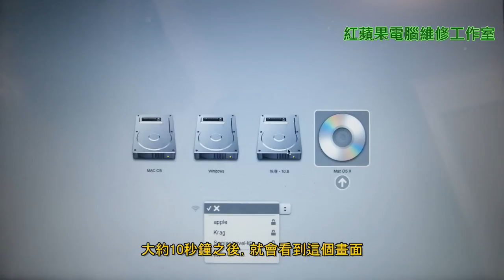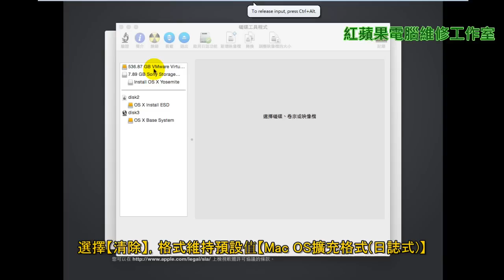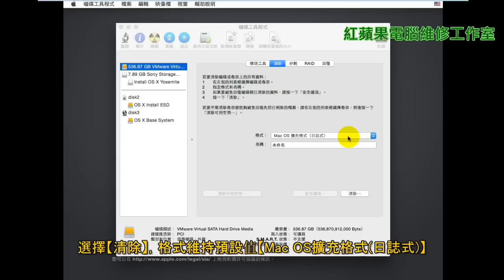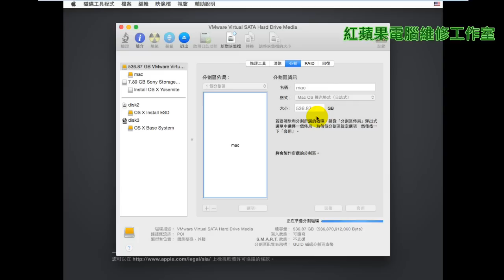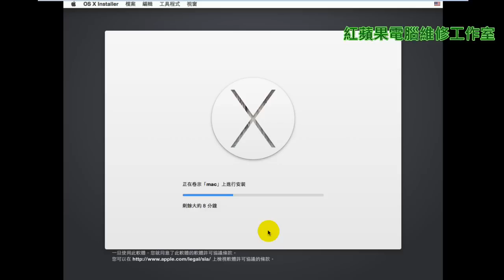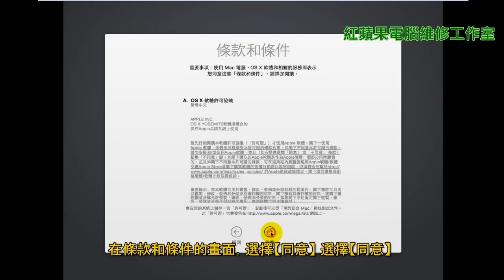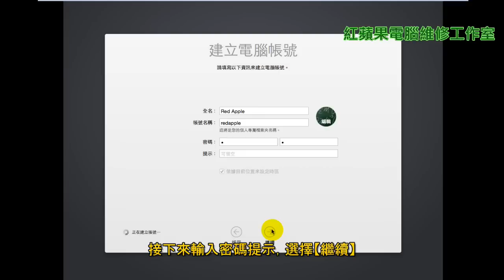第一章 Mac OS X 10.10 Yosemite 重灌教學 (字幕) - Mac OS X 10.10 Yosemite 安裝教學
第一章 Mac OS X 10.10 Yosemite 重灌教學 (字幕)

【本工作室會不定期新增教學影片，歡迎把我加入【訂閱】，謝謝!!!】